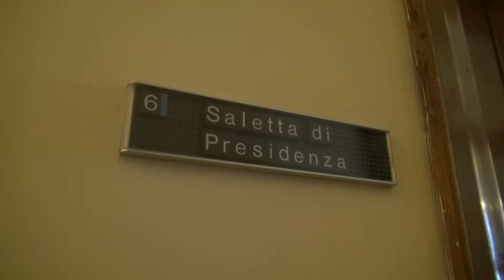Trenino del Casentino, Vasai rassicura: "servizio non è a rischio"